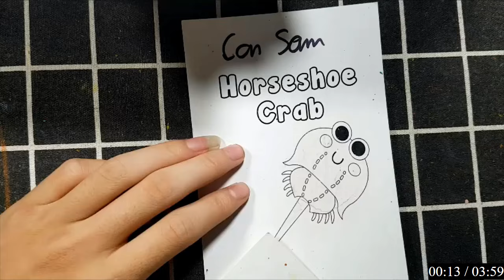Kỳ Diệu Từ Những Điều Nhỏ Bé: Cùng Bé tô màu chú thỏ hồng dễ thương